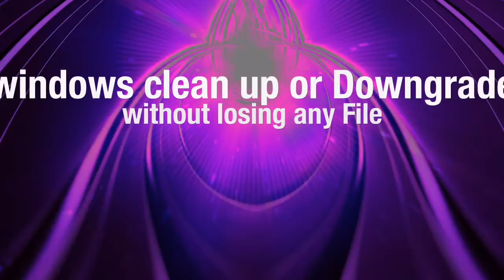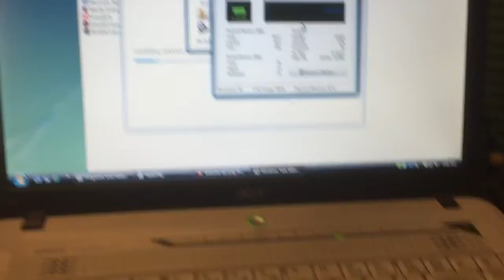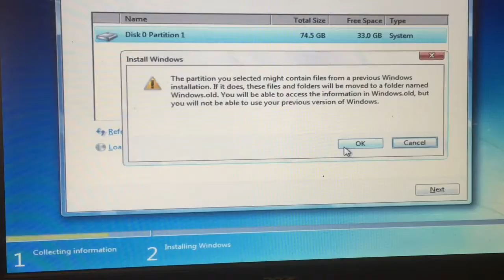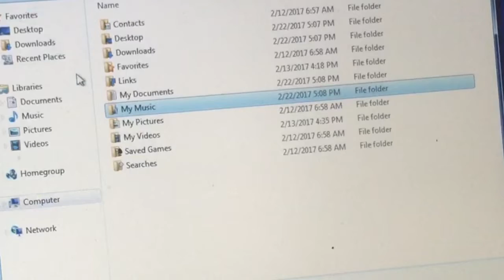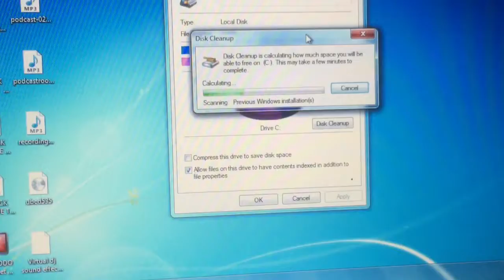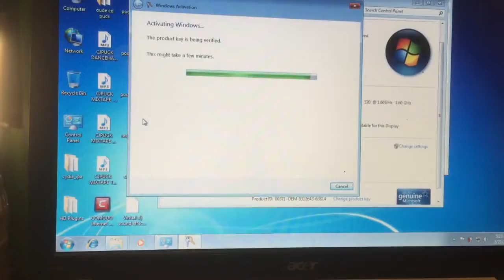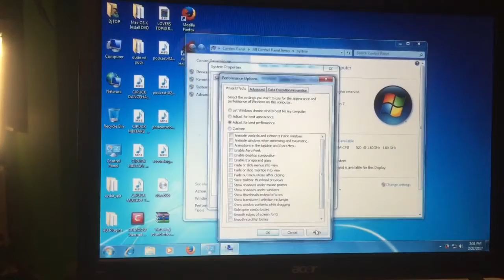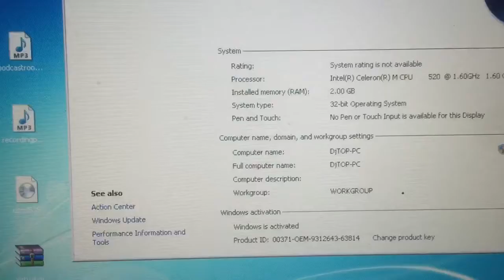HOW 2 CLEAN WINDOWS INSTALL UP OR DOWNGRADE WITHOUT LOSING PERSONAL DATA - 2017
When you encounter slackness and slowness on your precious device ,you might get a high blood pressure easy , and that is very human , and the next thing you wish for is getting your system back to new and make a brand new start , how ever , you don't wanna lose a single file , and you want it to be a clean install ,. also you want to get rid afterwords of the junk windows that it was running.

I DECIDED NOT TO EVER UPDATE THESE DJ MACHINES
BECAUSE THEY WORK FINE ON STANDARD WINDOWS
WITHOUT ANY UPDATE , THEY WILL BE USED OFFLINE AND
ALSO HAVE A UPDATED VIRUS SCANNER TO PROTECT THE SYSTEM FROM GETTING INFECTED WHEN WE USE A USB STICK FROM SOMEONE ELSE -
THE BENEFIT WILL BE LESS HEAVY SYSTEM AND A NICE A COOL PROCESSOR ON OLDER DEVICES .

IN NO WAY YOU SHOULD NOT UDATE  IF YOU USE THE INTERNET AND DO ALL SORTS OF STUFF ON YOUR WINDOWS MACHINE ,
I,M ON  A MAC FOR THAT , SO THESE ARE JUST MY WORK HORSES AND THEY DONT NEED ANY INTERNET .

So it's kinda handy to know how to Fix things back to acceptable right ? And if you did not know how then this video is for you.

Enjoy this tutorial Windows install class
that will show the killing of 2 brand-new installed systems (the ones  in this video ) after they received updates and made my processor sick , very sick.,
I decided after today not to update my Dj Laptops ever again , they wil stay on the pro that I installed and that's it.